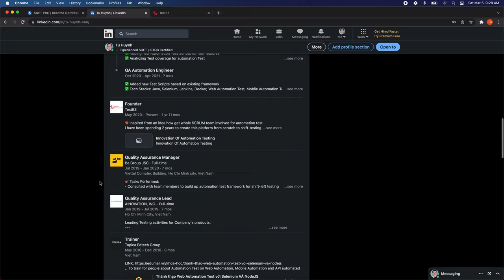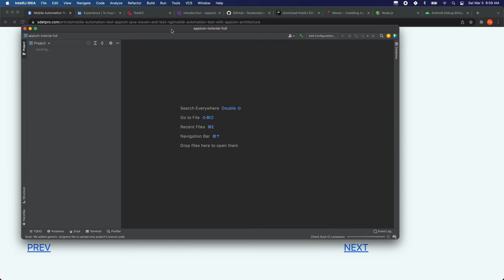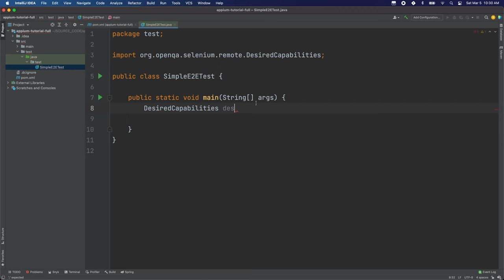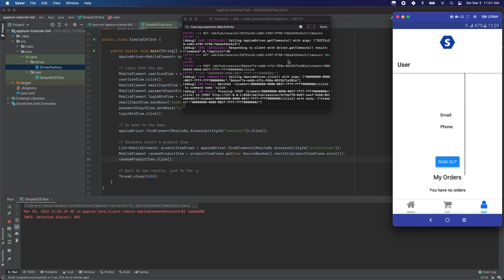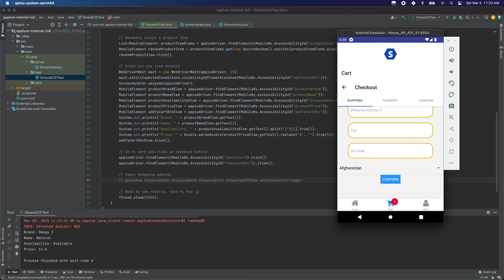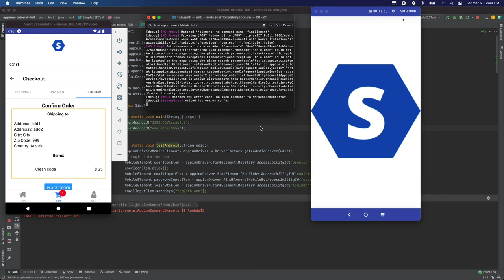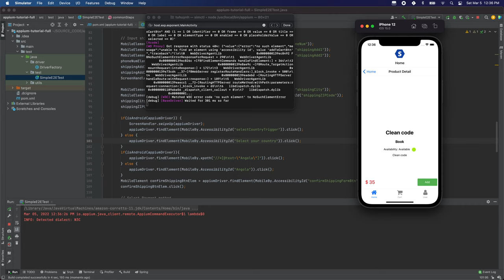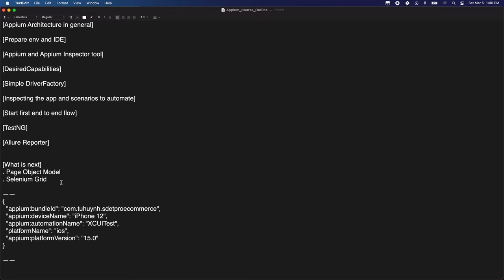[Vietnamese] Mobile Automation | Appium with ReactNative App for beginners | in ~4 hrs course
00:35  - About mentor
03:01 - What we will cover in this tutorial
06:47 - About Architecture for Mobile automation test with Appium
11:22 - Environment preparation
31:52 - Create a new Maven project
35:06 - Install E-commerce React Native app into devices
39:30 - Install Appium Inspector
44:15 - Desired Capabilities, launch appium inspector, inspect the app
01:00:20 - Write code to connect to appium server and launch the app
01:16:21 - Simple DriverFactory class to request appium session
01:22:15 - Implement an E2E flow on Android Emulator and real device
02:49:18 - Reuse the E2E flow in Android on iOS Simulator
03:39:05 - What is next